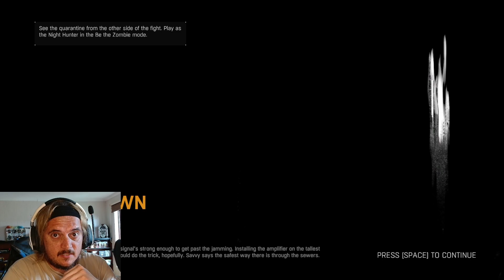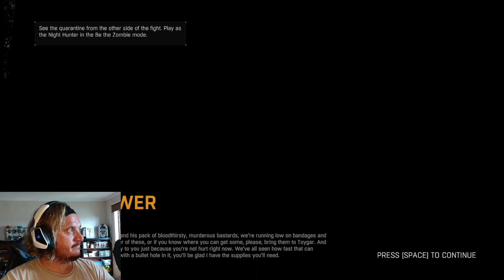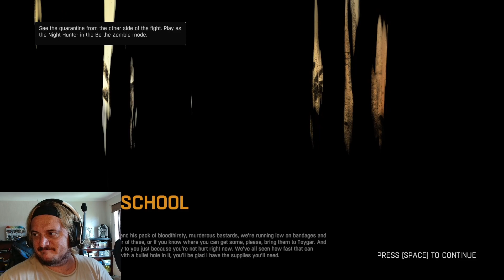Rais and Crayons! | S01E43 | Dying Light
The next side quest is all about a Rais and then Crayons for kids.
Spend some time collecting new quests in the slums.